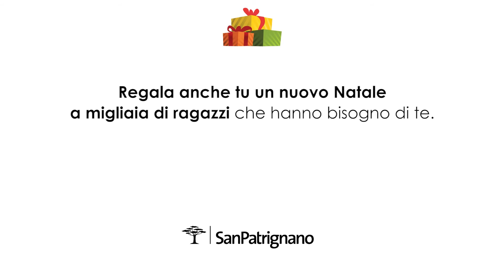11 dicembre [Calendario Avvento 2017]